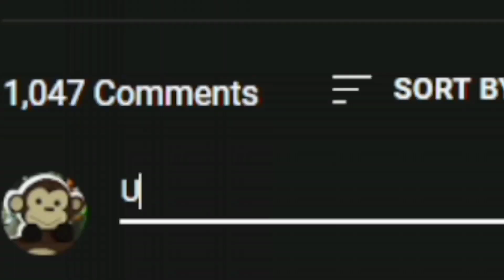Minions Take Over Pet Simulator X...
Today's video I got a bunch of people from my discord server, and we raided pet simulator x with minions it was really funny watch till the end.

Roblox is a global platform where millions of people gather together every day to imagine, create, and share experiences with each other in immersive, user-generated 3D worlds. The types of gameplays on Roblox are just as limitless as the imagination of the creators themselves.